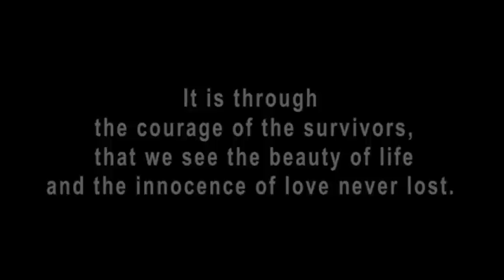INNOCENCE REMAINS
Innocence Remains court metrage 2008 realise par Nathalie Camidebach. Ecrit et produit par Marie Roux. C'est l'histoire d'une peine enfouie, presque oubliée. Deborah et Lucy vivent heureuses. Tout semble se passer comme dans un rêve jusqu'au jour où la douleur d'un passé enterré revient dans le présent.

Peuvent-elles oublier ce qui s'est passé ? Peuvent-elles pardonner ? L'amour est-il suffisant pour effacer les traumatismes du passé ?
About the film Deborah and Lucie enjoy their lives together, everything seems quite magical. Until an unforgettable past comes back to the present. Will they be able to accept the pain and move on? Is love enough to go beyond? Let′s see... We don′t survive because we forget. We survive because the innocence of love remains.